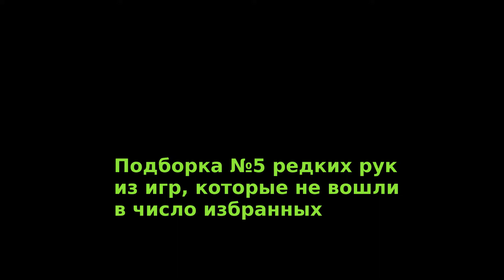TriplePung. Подборка 5. Редкие руки.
Пятая подборка редких рук: сбор от начала и до конца. Два переплетения, два "мизера", а последнюю руку удалось взять ограблением конга на переплетение.

Практикум (задачи на просящие руки), последняя версия (ссылка на папку Google Drive)

В связи с тем, что я вкладываю в развитие этого канала своё время, свои силы и финансы, у меня есть просьба к зрителям: если вы считаете мой вклад в популяризацию спортивного маджонга ценным, поддержите меня, пожалуйста, каким-либо из следующих способов:
* оставьте отзыв под видео,
* пожертвуйте сколько не жалко денег на кошелёк ЮMoney 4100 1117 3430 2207 ,

Спасибо вам за любую поддержку!

0:00 "большие благородные и переплетённые"
3:38 "последняя кость" + "все чоу" + "смешанное двойное чоу" + "короткий ряд" + "выигрыш со стены"
9:19 "последняя кость" + "все чоу" + "все простые" + "чистое двойное чоу" + "пропущенная масть" + "выигрыш со стены"
17:54 "малые благородные и переплетённые" + "ограбление конга"